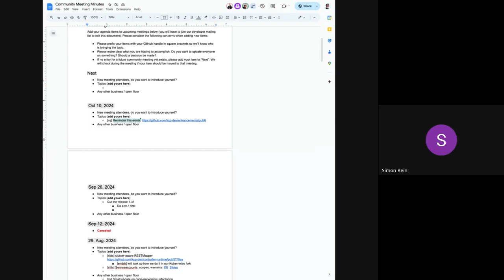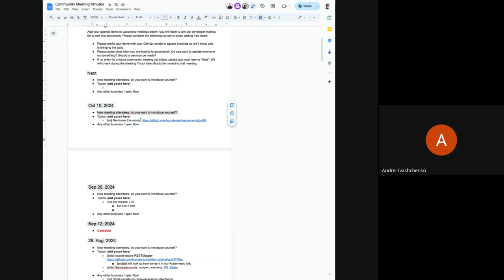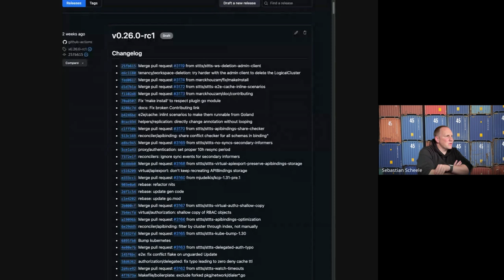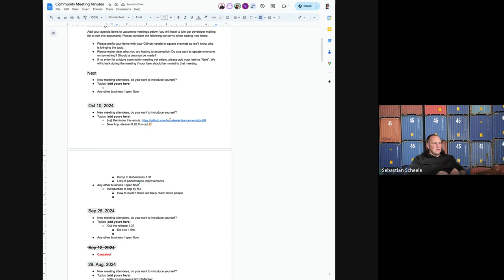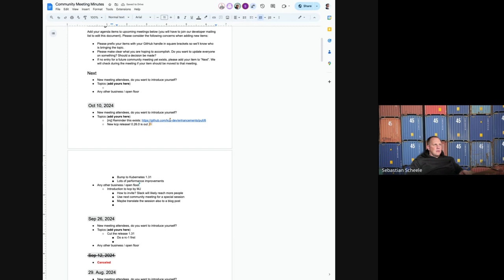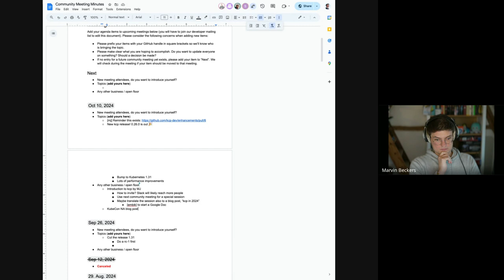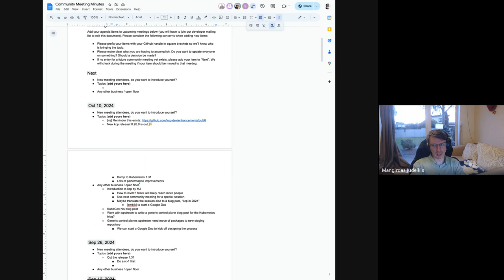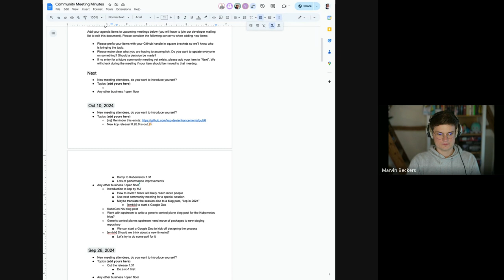Community Meeting, October 10, 2024